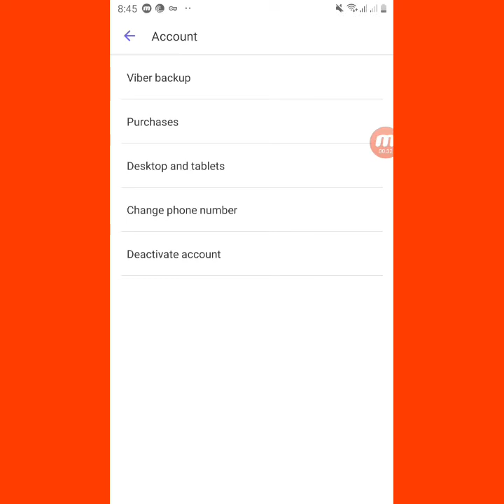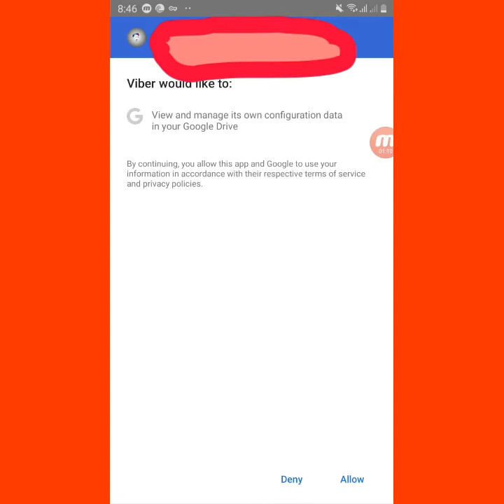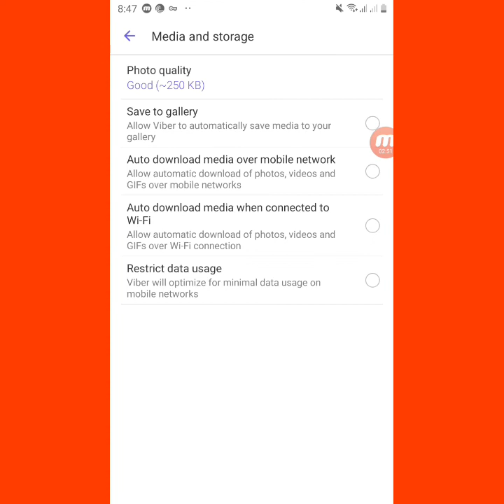استرداد البيانات و ايقاف التنزيل التلقائي في Viber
"فكرة بسيطة .. توضح موضوع مهم"